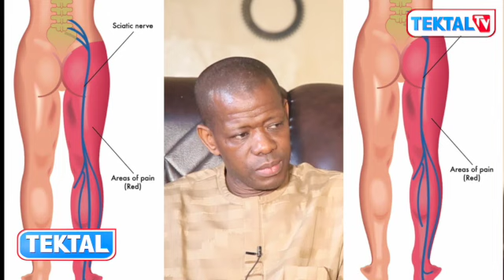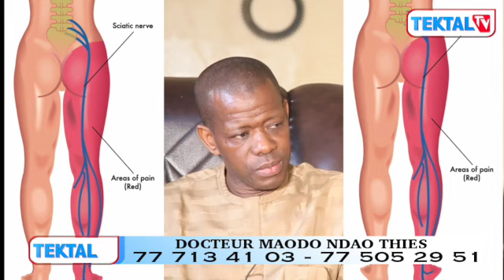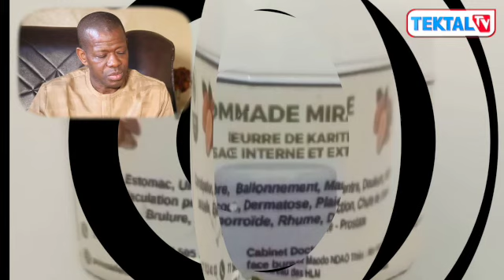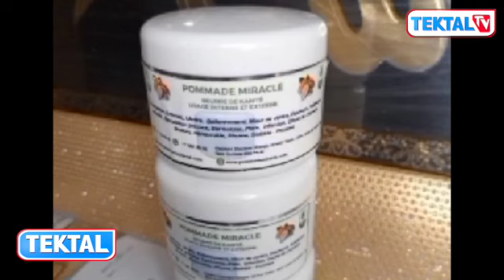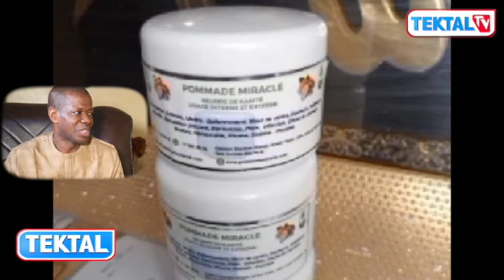TEKTAL Dr Maodo Ndao Ndakhté & Mario - faiblesse sexuelle, prostate, pommade miracle, siti, hémo...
dans cette entretien Dr Maodo Ndao traite des sujets trés sensible à savoir la faiblesse sexuelle, l'éjaculation précoce, le rétrécissement du sexe masculin, l'infertilité hommes et femmes les arthroses, la prostate, le cancer, le diabète.
Il présente aussi ses nouveaux produits tels que l'eau bénite qui lutte contre les moustiques le pommade miracle la gamme TGV pour les mariés et d'autres qui pourraient vous intéresser.